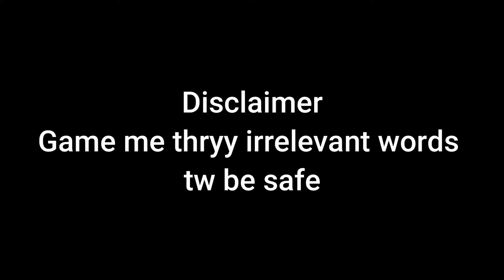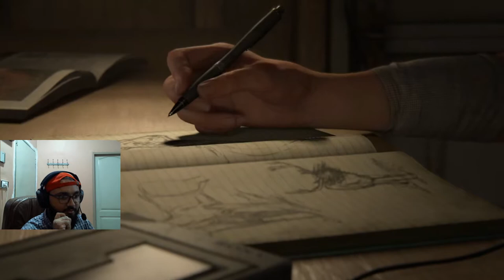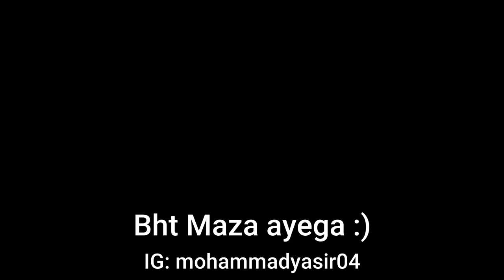ELLIE IS DANGEROUS - THE LAST OF US 2 - PART 01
Hi, Support as much as you can :)

SPECS:
.32GB DDR4 RAM (RGB)
.1TB Samsung SSD 860 QVO
.2TB HDD WD-40
.Nividia GTX 1060 6GB GPU
.Asus LED
.Redragon Mouse & Mechanical Keyboard

SOFTWARE I USE:
.Filmora 2020
.OBS Studio